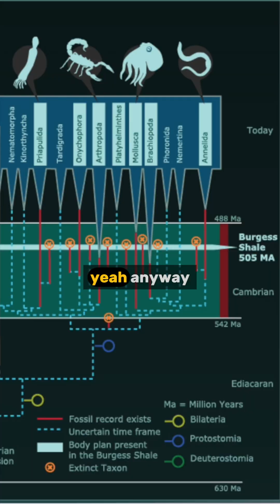Where did you come from?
New podcast episode of "The Fossil Files" out Tuesday with Robert Sansom and Susie Maidment